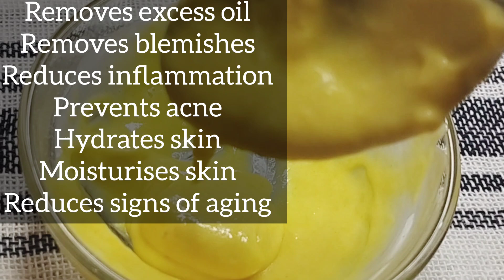Skin Glowing Mask - Get Glowing & Fair Skin in 20 Minutes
Note :- If you have any kind of allergies on the ingredients than avoid to use it.